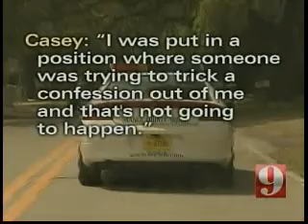Casey Audio Recordings and Interviews